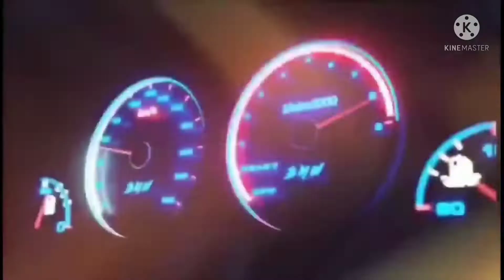Positebong mananalo sa laro/Johnson saber/MLBB